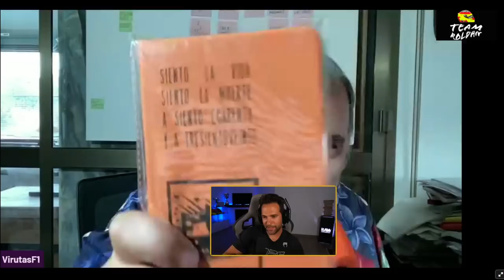Charlando con Virutas F1 | Fórmula 1 y Mundo del Motor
Hoy charlando con Virutas F1, buen amigo del Mundo del Motor. Hablamos sobre Fórmula 1, Fernando Alonso, Verstappen o el momento que vive la F1. Muy buena charla.

Si te ha gustado el video y para que la comunidad llegue a más gente y podamos contar con más personas relevantes te invito a que des like al video y te suscribáis al canal.

¡Dime qué te ha parecido el video!

Equipo:
Pantalla 1
Pantalla 2